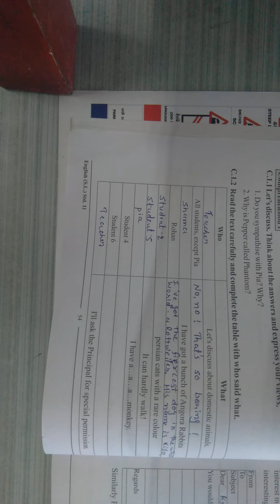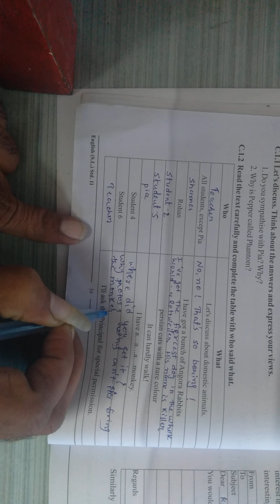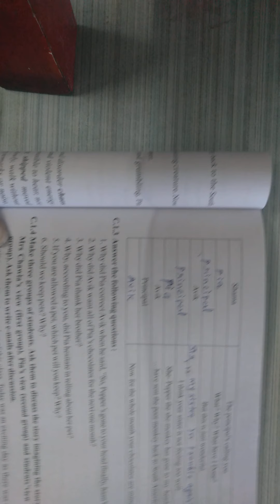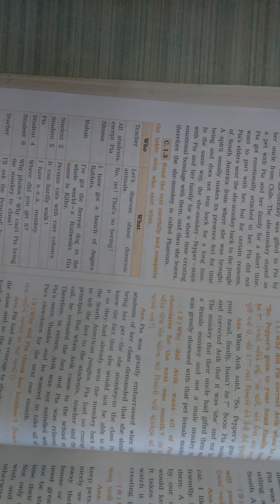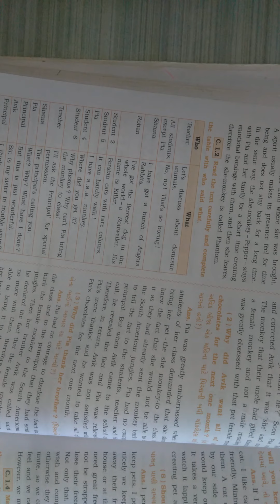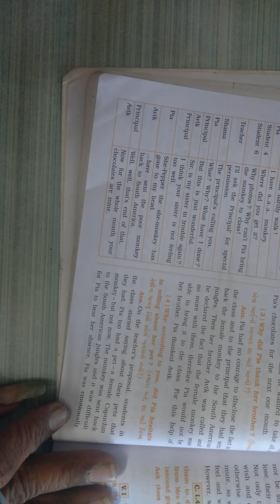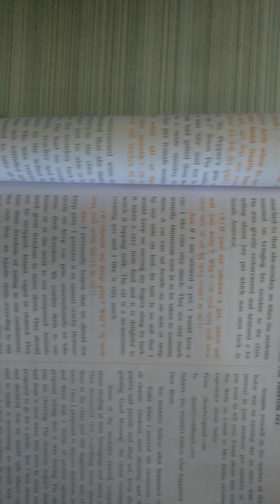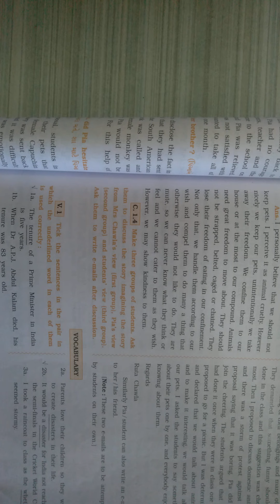Std 11 Sub English Unit 5 Read 1 Part 5